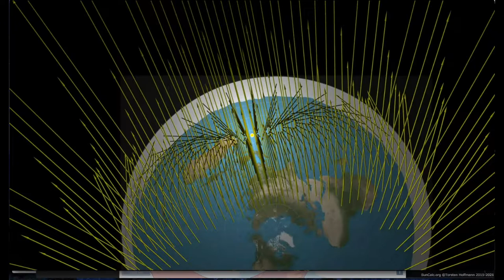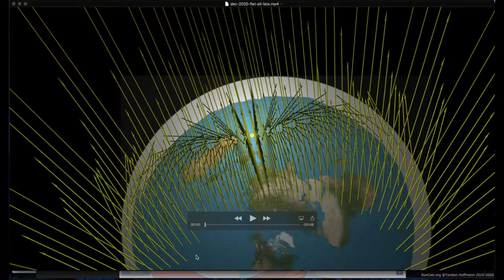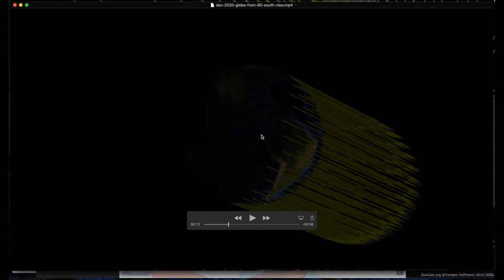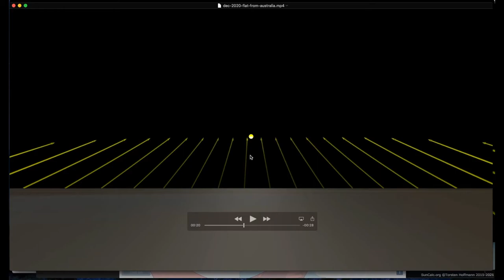(SWE) Observed sun azimuths for December solstice not possible on a flat earth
Flat earthers still believe perspective alone allows the sun to descend to the horizon at night. The southern hemisphere summer solstice shows the observed azimuth is clearly too far from where the sun should be on a flat earth. The only reasonable conclusion is that the earth is not flat.